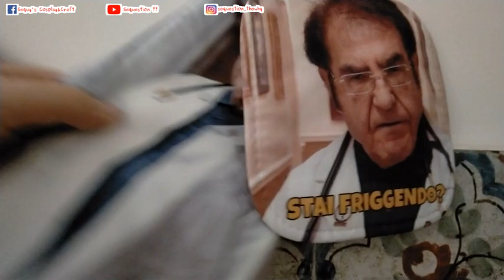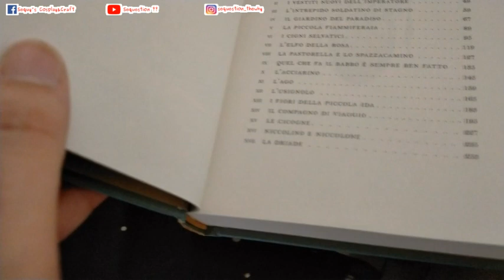Casa NUOVA, Home Decor NATALE + mini Q&A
✅VINTED- Dai un'occhiata alle mie cose